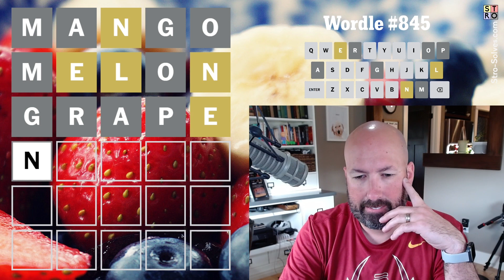An even more fruity Wordle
Solving today's Wordle #845 for Thursday, October 12th.

or here on YouTube @Conversely-fm